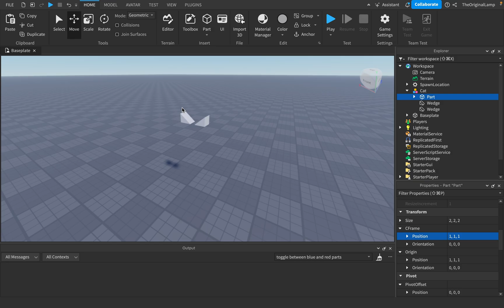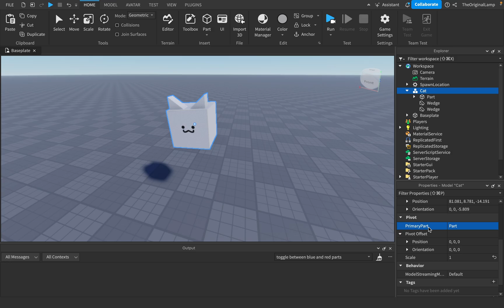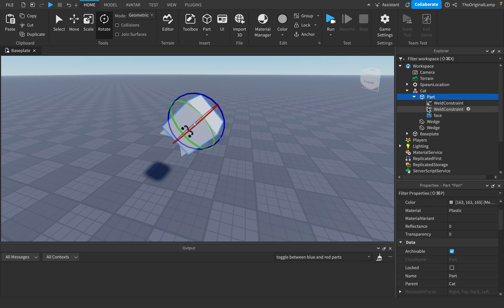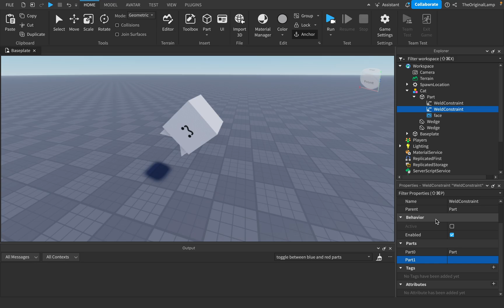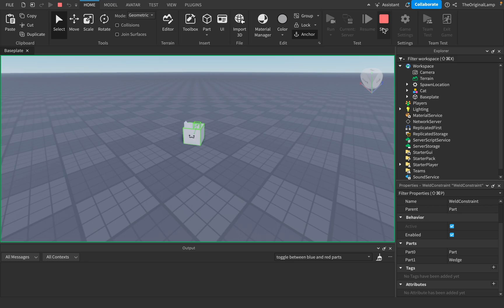How to Glue Roblox Parts Together